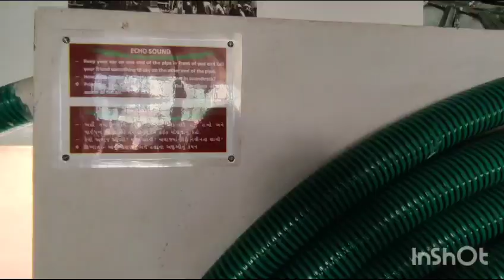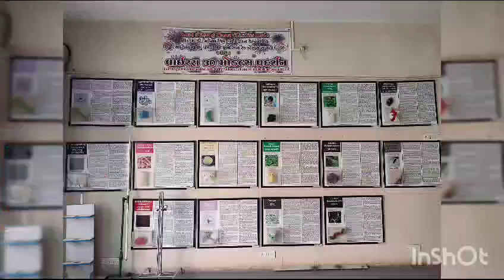visit science center at Dhrol